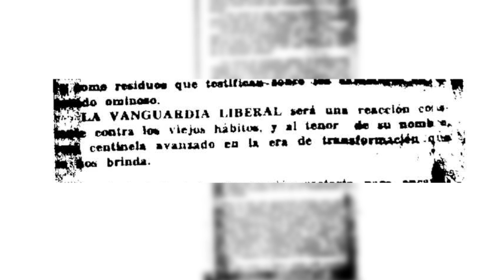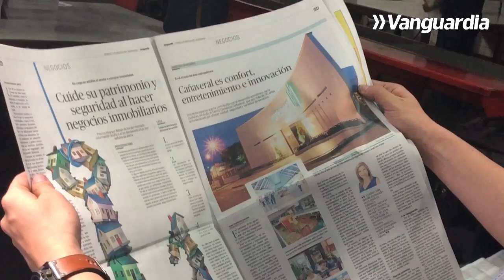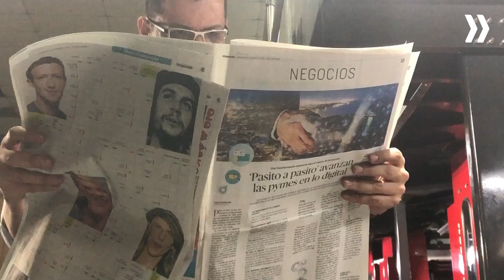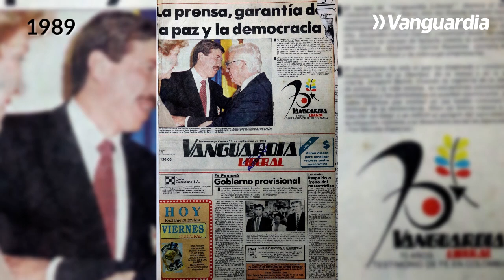Nuevo diseño Vanguardia